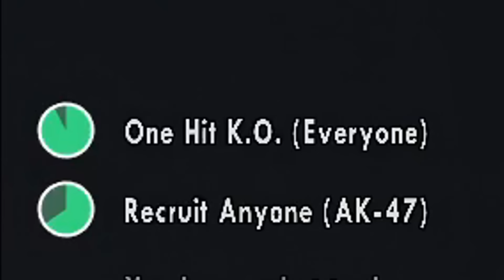CJ sang MC Koplak - GTA San Andreas Indonesia (Part 3)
kucing senang jail dan kelinci kesal marah marah
- Jadilah Tomodachiku -
~ Software ~
📹 Recording : NVIDIA Shadowplay
🖥️ Editing : Sony Vegas Pro 18
🔴 Livestream : OBS Studio
- Kalian juga bisa support aku disini loh ~(・ｗ・~ )
🎶 Ending Song: Back On - Mirror